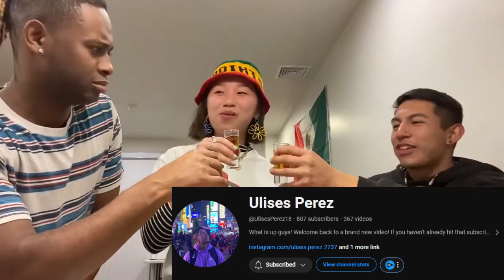My BestFriend’s trying Ethiopian food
We made this video for one of my good friends Ulilese because he had a YouTube channel and wanted to try something he never had, so I suggested Ethiopian food. This was 2 years ago and I didn't speak my language then but now I'm getting better every day.